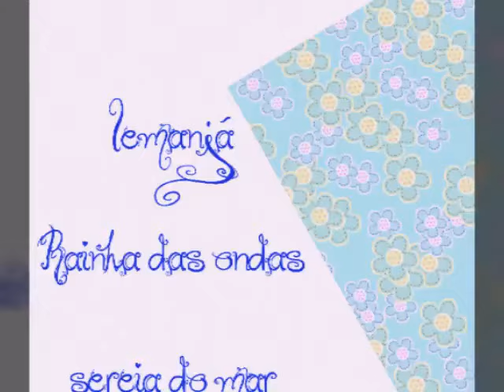Iemanjá - candomblé - eje nile je odo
Ela é a rainha do mar , a mãe de tudo Iemanjá ❤🌹🎼👑...